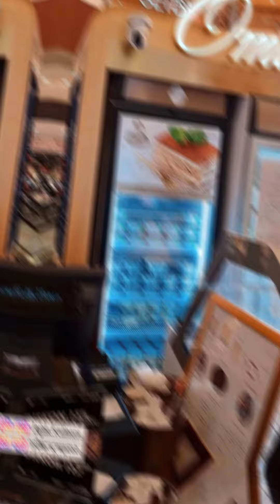Rela Ngantri demi nyobain Gelato ini | Oma Elly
Gelato Oma Elly di Grand Indonesia, selalu rame dan ngantri panjang banget tapi pas di coba rasanya enak bangett.

Like dan komen kalian selalu bisa bikin aku semangat buat bikin konten yang seru untuk kalian nikmati terus.